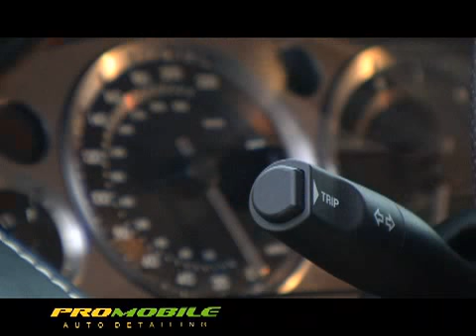1 min pro mobile vedio.mov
A typical full paint correction will involve a lengthy and meticulous process as follows.
1. Pre rinse vehicles paintwork and allow to soak under a blanket of 'Snow Foam'
2. Whilst the cars paint is soaking to loosen up the dirt we clean the wheels using PH neutral wheel cleaner to remove brake dust and tar spots form both the face & the inside edges of the wheels. At the same time, the tires will be cleaned removing inground dirt.
3. Pre treat & jet wash inside the wheel arches to remove dirt.
4. Rinse the car's bodywork with clean water & then wash carefully using the "two bucket" method to minimize contaminant transferal to the cars paintwork, thereby minimizing infliction of "wash marks". All washing carried out using 100% lambs wool wash mitts.
5. The cars bodywork & wheels are the carefully dried using "waffle weave" and microfibre drying cloths.
6. Bonded contaminants on the cars paintwork are now removed using a clay bar to leave a smooth surface ready for machine polishing.
7. Measurements are then taken of the thickness of the cars paint using a Fischer paint thickness gauge; any areas that are thinner than desirable will require very careful consideration as to the best method of correction to avoid breaking through the paint.
8. Nearly ready for machine polishing now, but first we check the paint condition with the aid of a Brinkman paint inspection lamp, this makes spotting any imperfections a great deal easier.
9. Only now is the paintwork ready for machine polishing. Using an electrical machine polisher, we start with the finest grade of polish, gradually working up to coarser grades of polish as required to achieve a good level of correction. Then we work back down to the finest grade of polish to refine the paints finish. At all stages the cars trim adjacent to the area being worked on will be masked carefully to avoid damage.
10. At this stage it may be necessary to carry out some localized wet sanding to facilitate full removal of any RDS (random deep scratches), once again, paint thickness will be checked, if the paint is too thin wet sanding will not be possible.